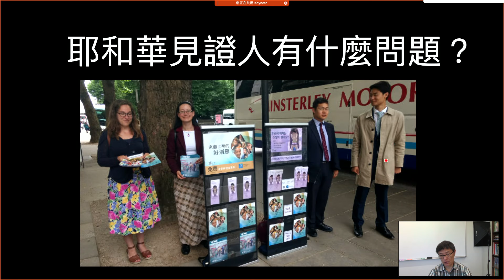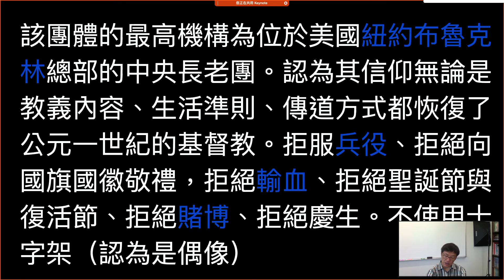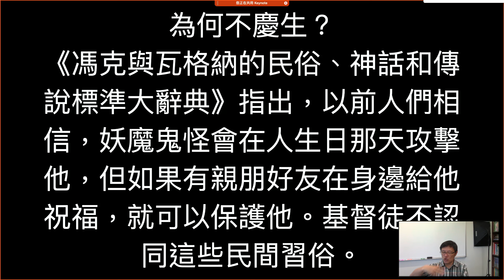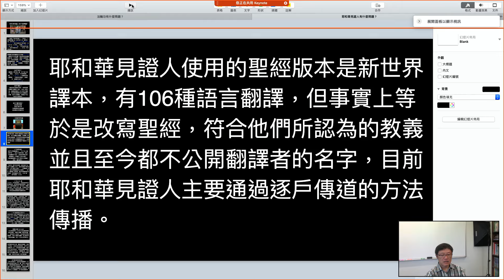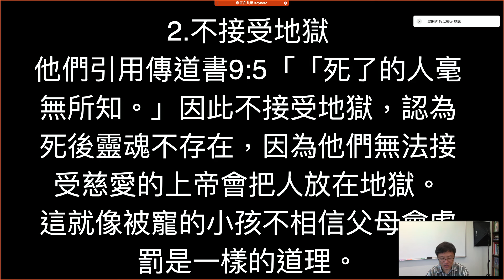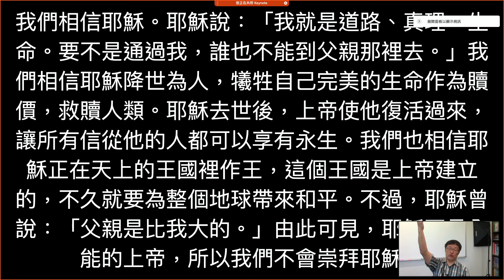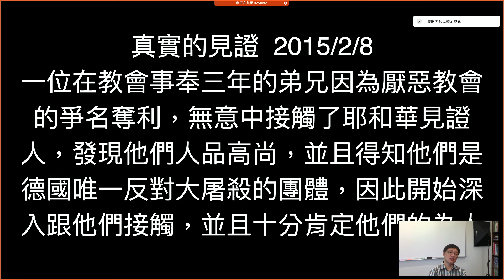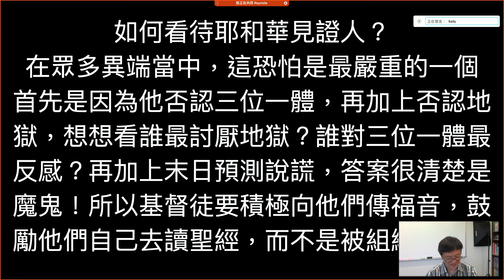週二查經 耶和華見證人有什麼問題 | 劉曉亭牧師 2022-8-23